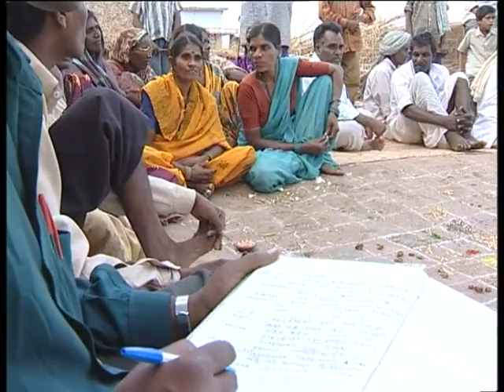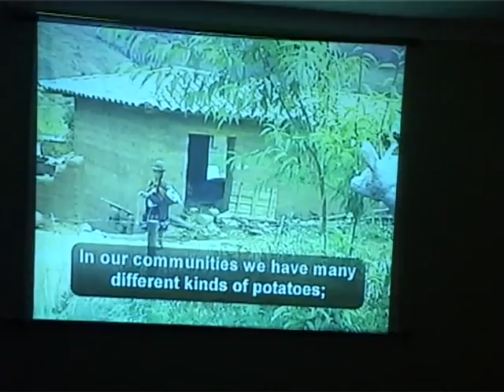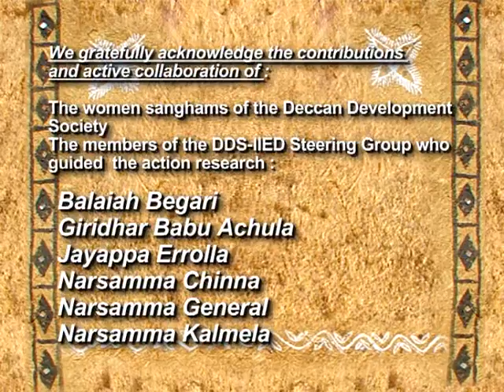In the lap of Pachamama, Bhootalli, Mother Earth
Sangham women visit Queachua communities in Peru.